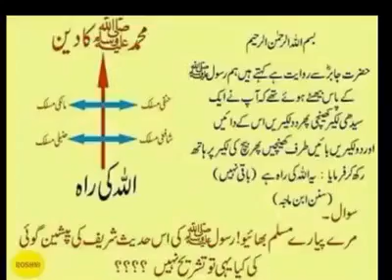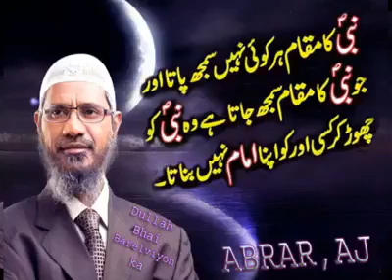Ahle hadees haq baaki sab khud sun lijiye Farooq khan Rizvi LapTop baba vs Maulana Jarjees Ansari